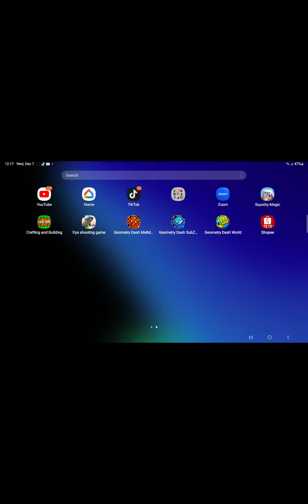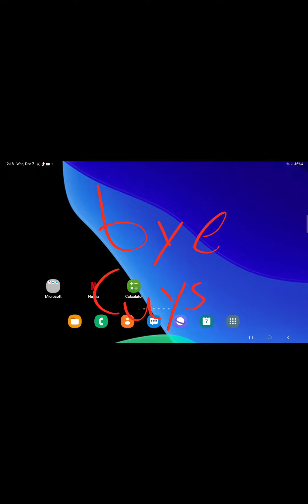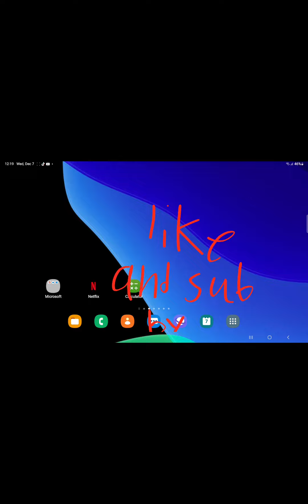Geometry dash game